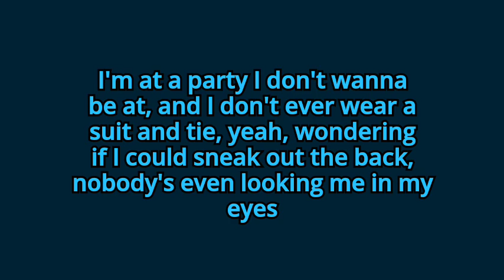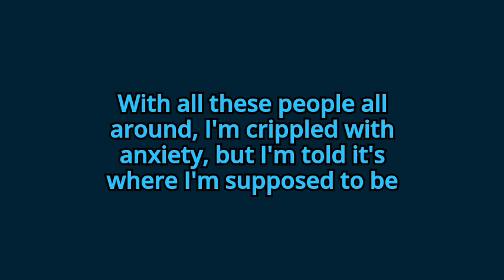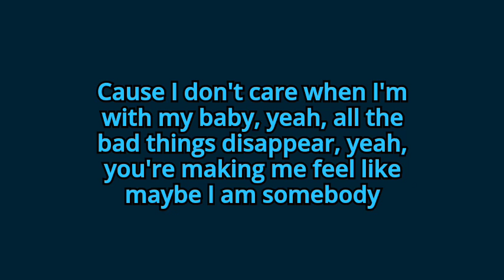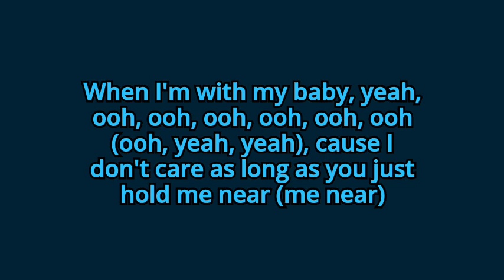Ed Sheeran & Justin Bieber - I Don't Care (lyrics)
Lyrics to I don't care by ed sheeran and justin bieber